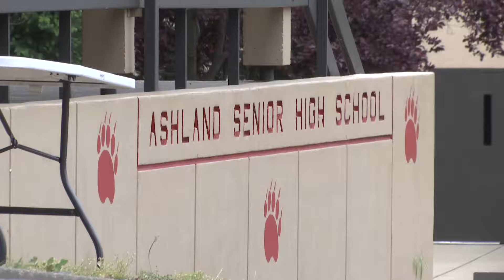Ashland High School hosts virtual 2020 prom